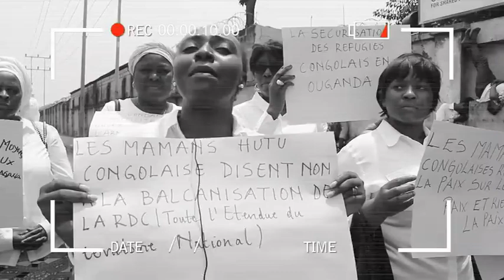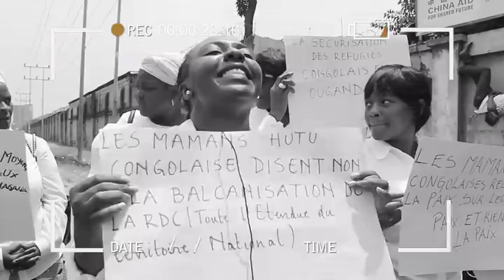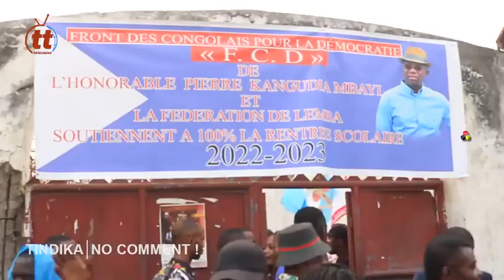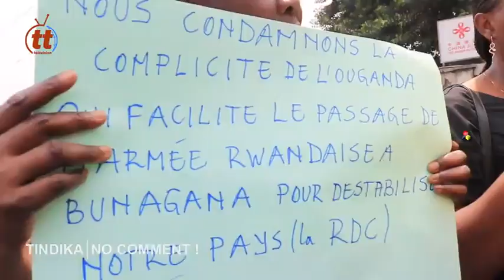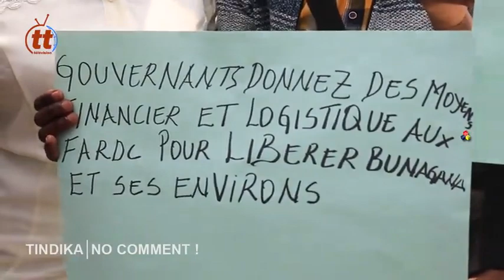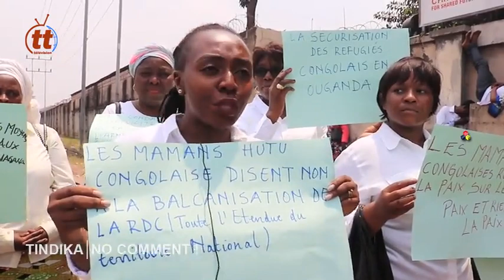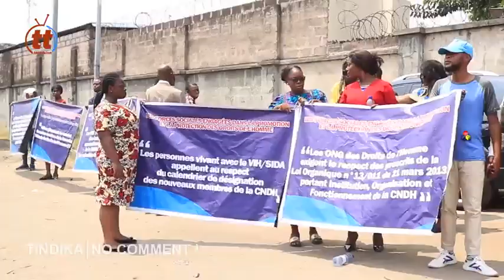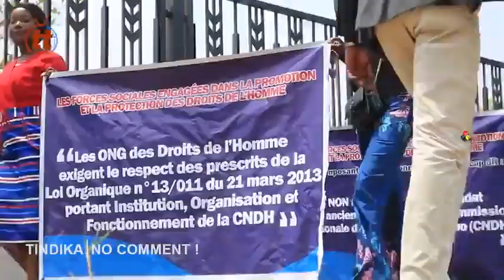EYINDI NA PALAIS DU PEUPLE. BA HUTU CONGOLAIS BALOBI NON À LA BALKANISATION DE LA RDC...